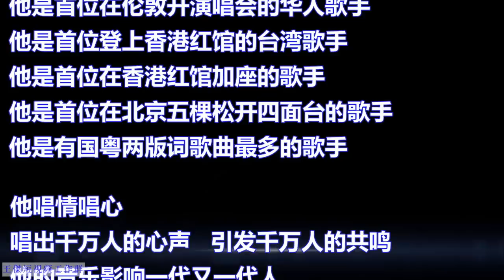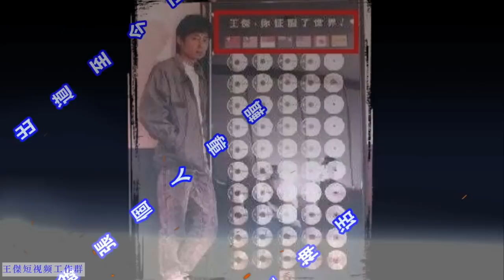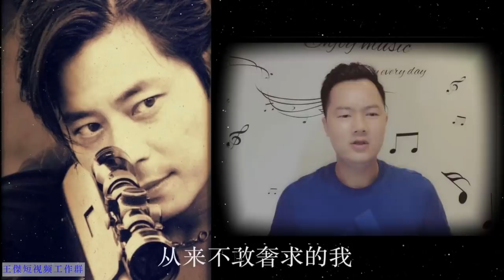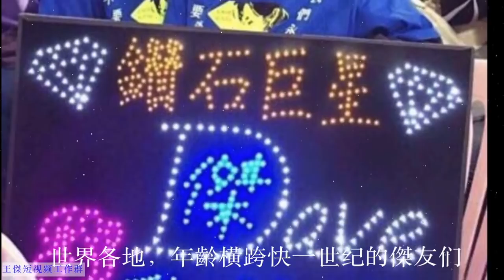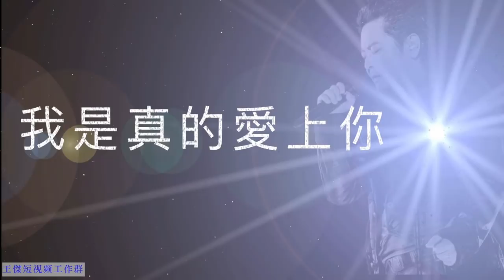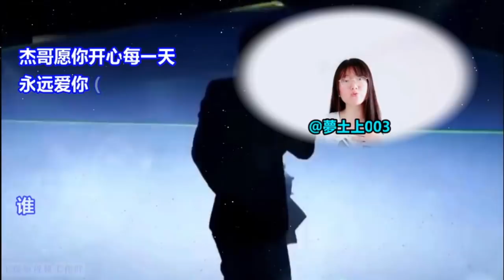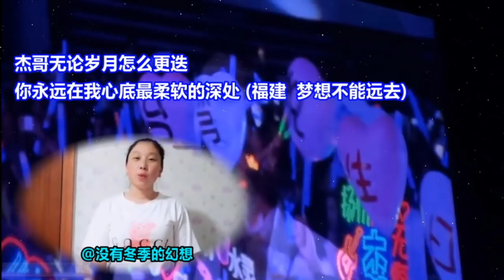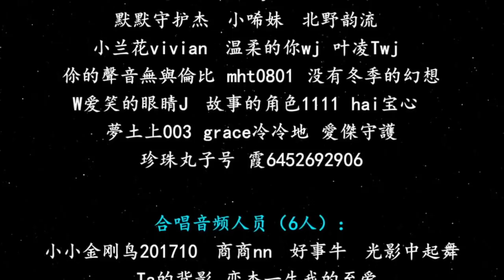【傑FANVID】 王傑 - 傑迷送給傑哥的禮物（完整篇）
集五湖四海，眾多傑友共同制作的完整版視頻出爐啦！
這是傑迷們用盡心思送給傑的禮物，630東莞時已經經紀人轉交給傑哥了！
除了之前發佈的前導篇，完整版收集了傑友們深情合唱和祝福話語！
也同場特別加映了一段因故沒有收錄的視頻，保證看了心暖得要化掉！

傑哥，茉莉花要大大聲跟你說： ”我是真的愛上你！你若安好，便是晴天！”

感謝臨時組織的【王傑短視頻工作群】的各位成員及參與的各位傑友！
希望各位傑友看完后，也給傑哥寫上一段祝福吧！